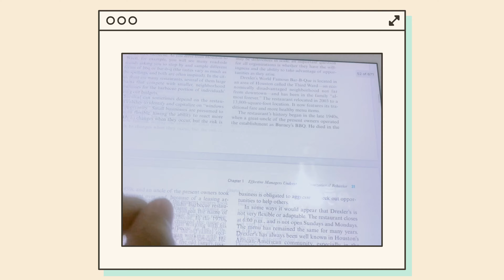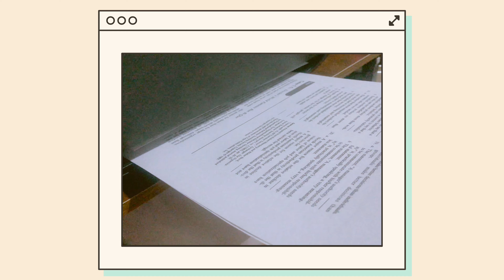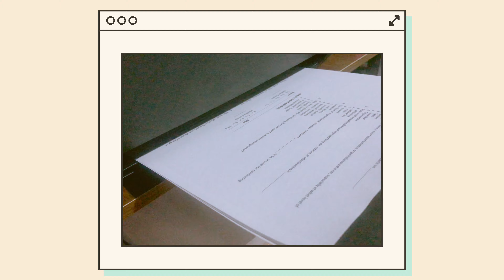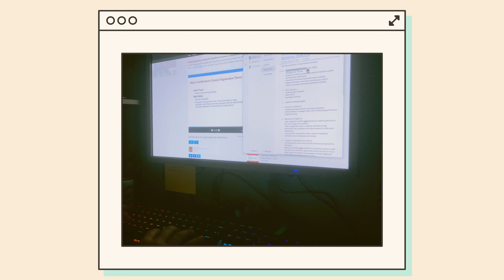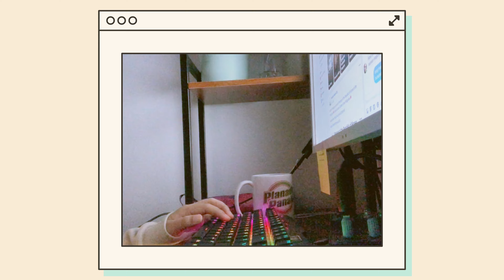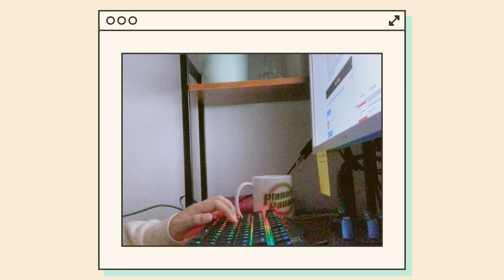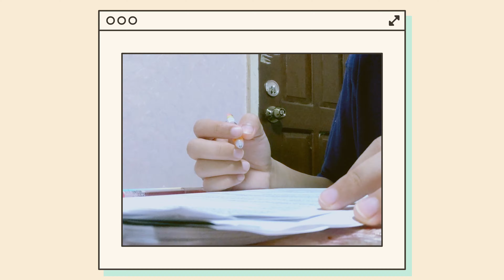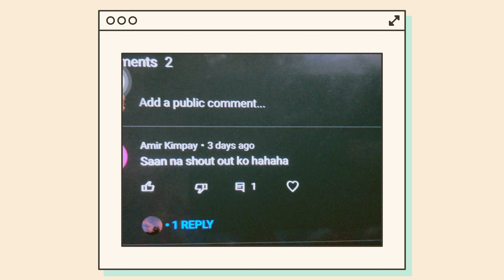📖 study with me | short ver.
Assalamu alaykum warahmatullahi wabarakatuhu! For this week’s video, I decided to upload a short video of study with me. I can’t film more videos on my phone because it only has limited space. I’m still practicing and familiarizing myself with the Adobe Premiere Pro.

Do u have a study buddy? If none, I’m here. I’ll be uploading more study with me videos in the future 😂

See you on our next video, In shaa Allah!
Keep safe and stay at home 🏠.

audio:
• bruno major - nothing (unofficial ins. guitar cover by Static Fluids)
• bruno major - places we won’t walk (ins. by lily navarro)
• kim taehyung - winter bear (piano cover by DooPiano)